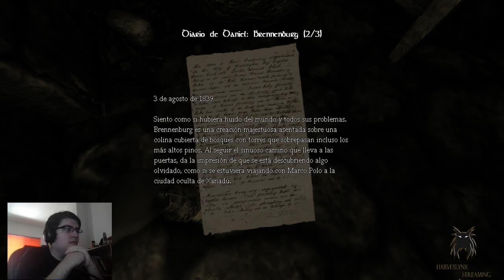AMNESIA: The Dark Descent --- Gameplay en ESPAÑOL --- PARTE 9